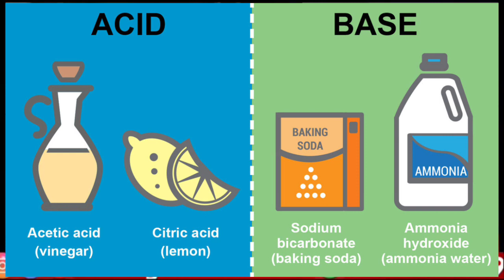Bcha acid ya alkali pee lay to kia nuqsanat ho skty hain |hazards of Acids/Alkali/Bleech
Hazards of acids, Alkali, wash room cleanser and bleach.
These things are being stored in empty bottles of soft drinks or cold drinks. Children accidentally ingest it thinking of cold drink or juices. These chemicals are bery hazardous for children and can cause damage to esophagus, food pipe. Stomach. It can cause esophageal narrowing and gastric outlet obstruction. Baby can have persistant vomiting, unable to tolerate orally and weight loss ultimately.